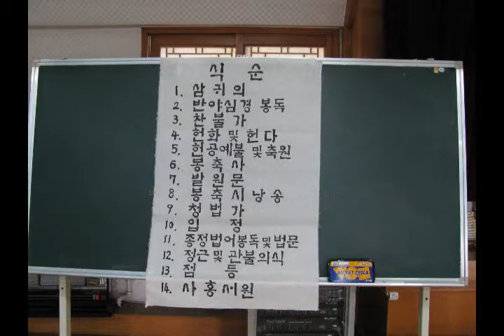불기 2555년 봉축 법요식 1부 2011년5월10일